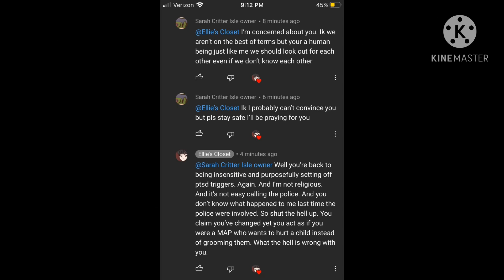Please stay safe from this person, they will be blocked in a minute after this is uploaded